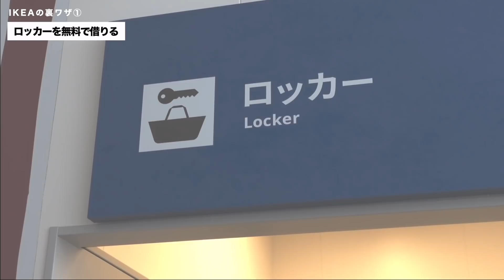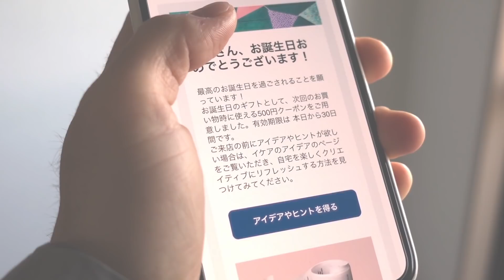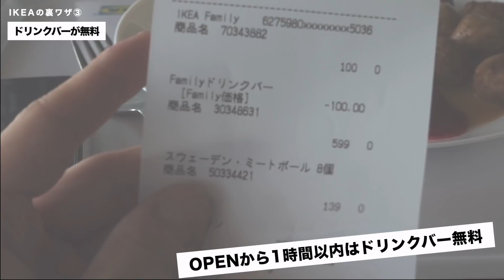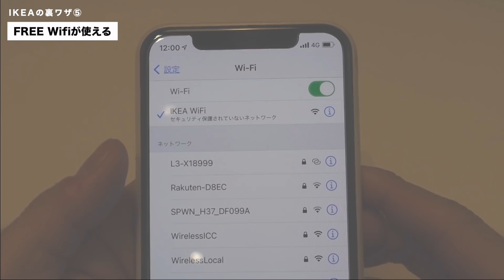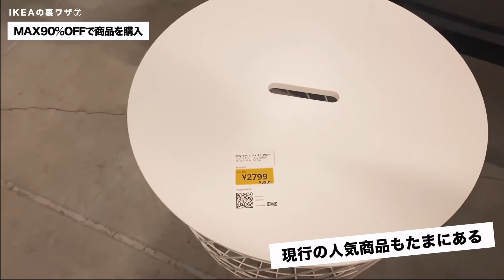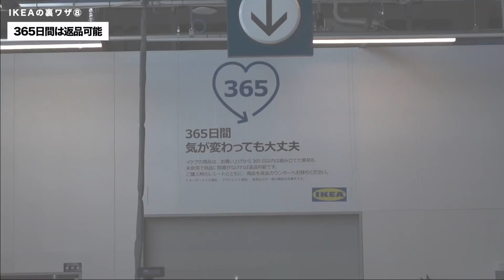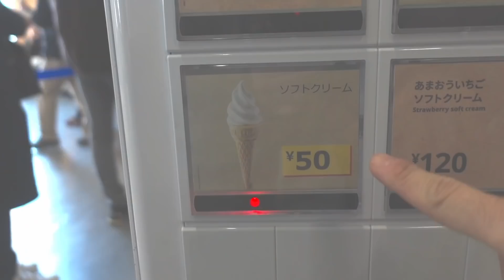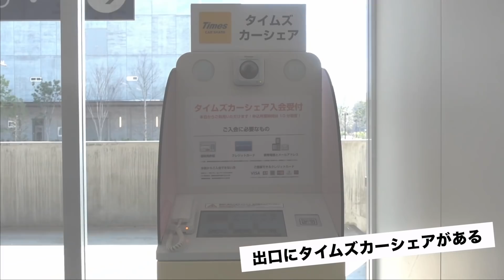【週1で通って分かった】絶対に得するIKEAの裏ワザ8選！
最大90%OFFで家具が買えたり、裏メニューなど、IKEAへ通いまくって分かった裏ワザ8選をご紹介します。

IKEAオンラインアウトレット

IKEA FAMILY限定価格ページ

目次
00:00 オープニング
00:51 無料ロッカーレンタル
02:15 500円クーポンの貰い方
04:22 無料ドリンクバー
05:52 裏メニュー
07:13 WiFiが無料
07:57 家具を買い取ってくれる
09:15 最大90%OFFで家具が買える
12:49 購入後365日返品可能
14:11 IKEAマメ知識

【使用機材】
カメラ：FUJIFILIM X-T4（
レンズ：XF23mm F2 R WR（
【企画・構成・デザイン】Ryo Takashima